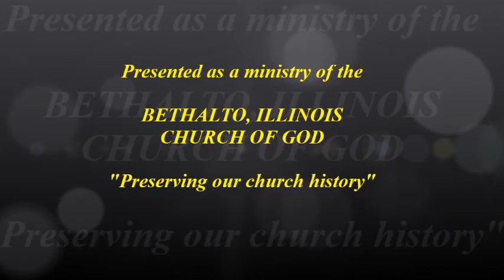"BLESSING, GLORY AND HONOR" ~ Bethalto IL Church of God ~ 5-20-2001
DON LLOYD -- Minister of Music at the Bethalto IL Church of God (now  retired) leads this congregation in a moving chorus on Sunday morning, May 20, 2001.  JESSE WIGGINS -- now deceased -- served as our pastor at the time.  Be blessed as Don Lloyd directs our congregation in the chorus, "BLESSING, GLORY AND HONOR."